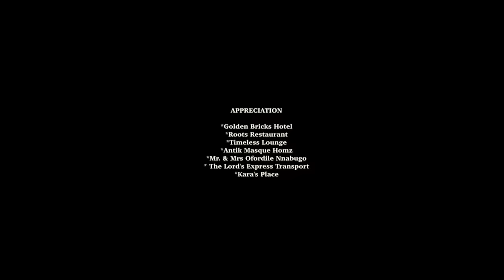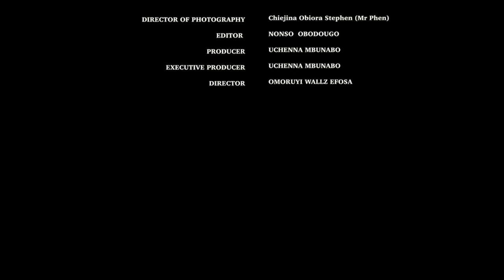I Followed Mom Advice And Acted Like A Common Taxi Driver And Found True Love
LOVE IN A BIT